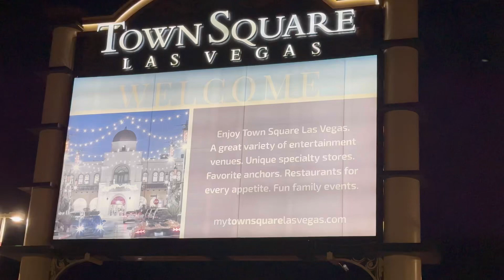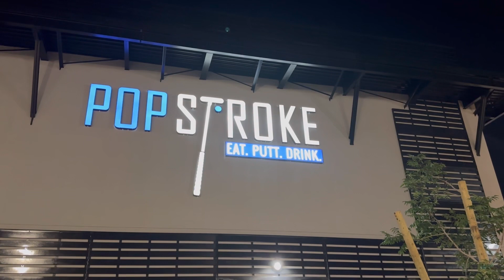POPSTROKE LAS VEGAS MiNi GOLF